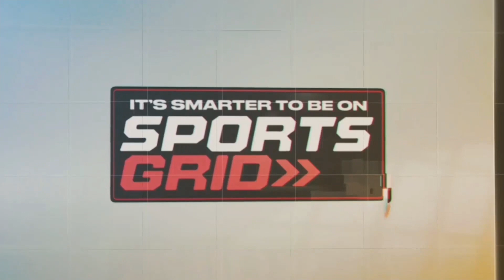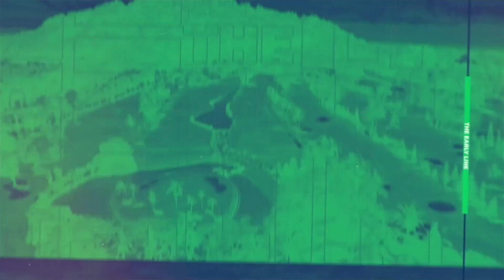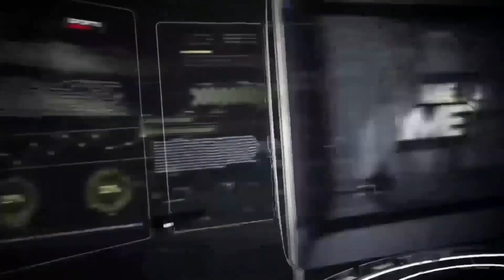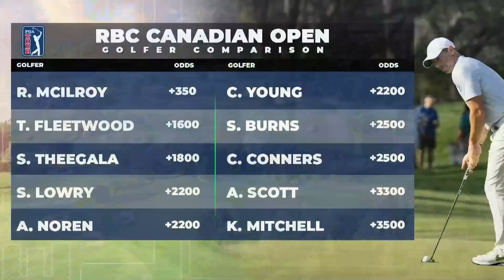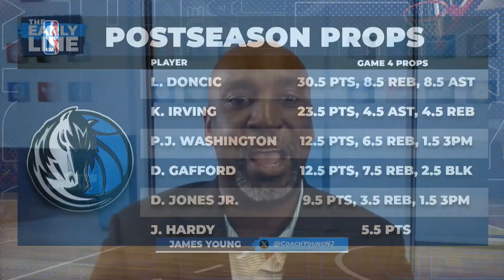PGA Tour Outlook, NHL & NBA In-Depth Analysis | The Early Line Hour 2, 5/28/24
Ben and Donnie are joined by special guests Keith Stewart and James Young throughout the second hour as they talk the PGA Tour as well as some in-depth analysis of the NHL and NBA.